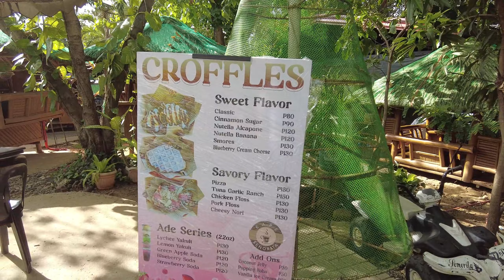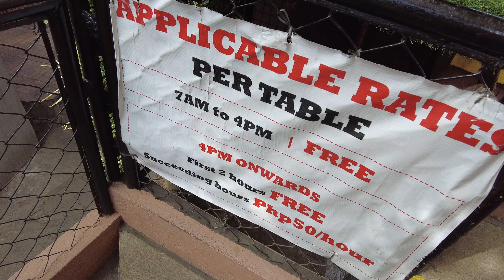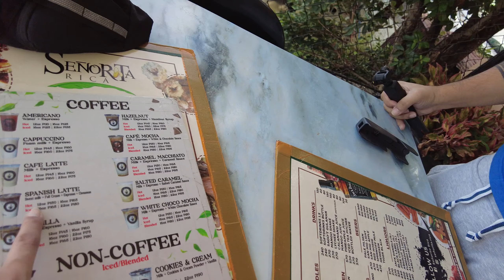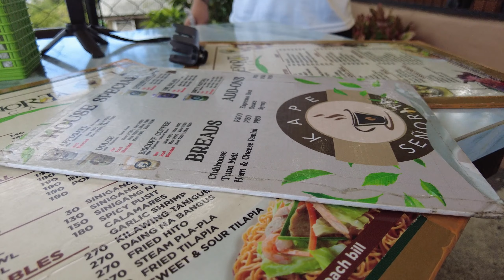vlog#1629 " Breakfast Overlooking " May 10,2024